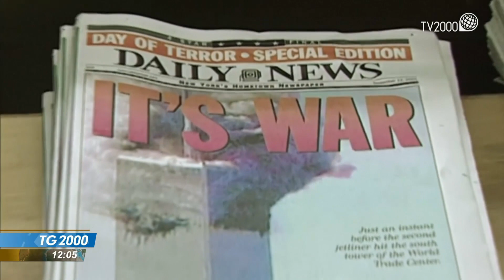Nato: che cos’è e come è nata. Membri e impegni del Patto atlantico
Fu il cosiddetto Patto atlantico, nel '49, a dare origine alla Nato, per paura di un possibile attacco dell'Unione sovietica a una delle nazioni dell'Europa occidentale. Ecco chi ne fa parte e quali sono gli impegni presi dai Paesi membri. Servizio di Pierluigi Vito.